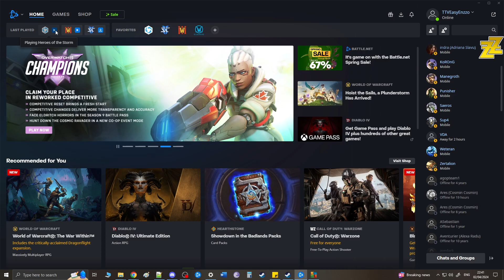Cum poti sa devii mai bun pe Heroes of the Storm